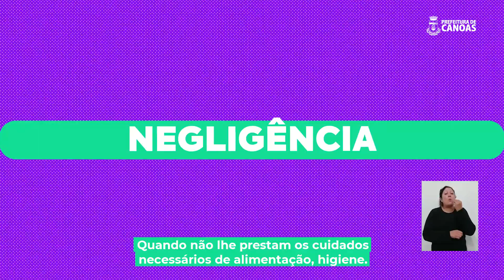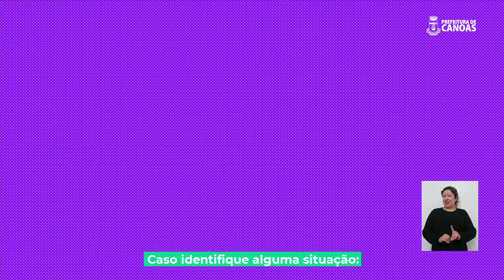Respeitar os idosos é tratar seu futuro com respeito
Quem lutou a vida inteira, deve receber só carinho e cuidados! Por isso, qualquer atitude que promova sofrimento físico e emocional ou omissão é considerada violência contra a pessoa idosa.
 Infelizmente, muitas vezes a violência pode vir através de familiares, por isso, toda a sociedade deve estar atenta às diversas formas de violência, principalmente neste momento de isolamento social em que os idosos estão em casa.
✅🤩 Assegurar ao idoso a efetivação e proteção de seus direitos, é o nosso melhor jeito de homenageá-los!